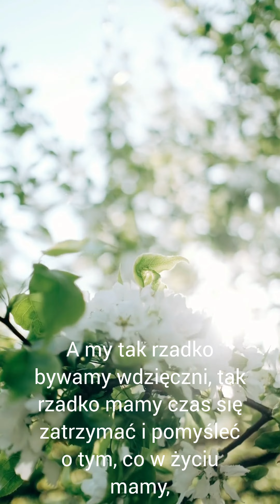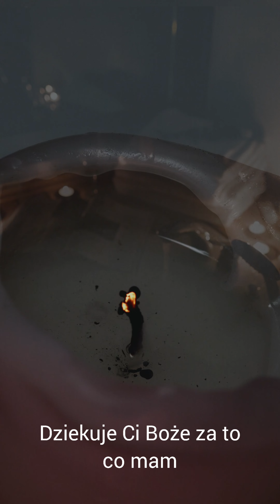#1 Vblog ❤️ Za co jestem wdzięczna ❤️Napisz mi za co Ty jestes?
📍,,prawie"Codziennie: Karta Dnia.
📍Czytania tematowe typu: Wybierz karte.
📍2 razy w tygodniu Lajwik(wtorek,piatunio) darmowe pytania do Tarota dla osób wspierających kanał.
📍Co 2-3 tygodnie film: Bratnia Dusza/Bliźniaczy Płomień.
📍Sobotni przedpoludnioworanek :D Lajwik kawka / herbatka z Elunia :D

🔴Jeżeli interesuje Cię czytanie indywidualne/ sesja
🔴Koszt sesji:
   1 godzina mojego czasu / £20
   30 minut / £10
🔴Numer dla osób mieszkających w Angli:
   E Ziolkowska-Wysocka
   30-91-97
   23472468
🔴Numer do wpłat dla osób mieszkających w innych krajach:
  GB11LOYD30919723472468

Carpe diem!!